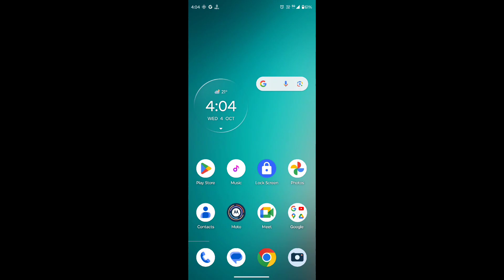you can't change your name right now because you have changed a twice within 14 days instagram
how to change instagram name within 14 days
you can't change your name right now because you've changed it twice within 14 days instagram
instagram name change 14 days
how to change instagram name without waiting 14 days
change instagram name before 14 days
how to change instagram name
how to change instagram name 14 days before
how to change name in instagram after twice
change instagram name befor 14 days